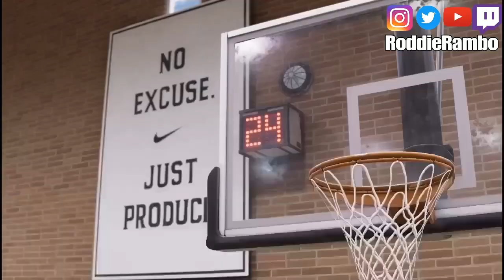NBA LIVE 19 The One Career Ep. 3 - Call Hasbro People Playing Twister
Leave a like on the video for more NBA Live 19 Career Videos